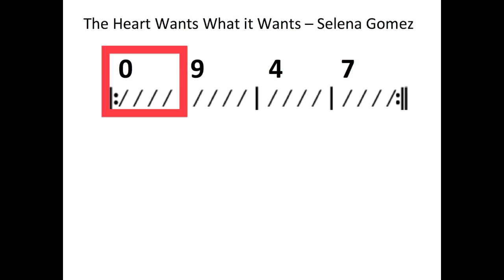What the Heart Wants - Moving power chord chart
Learn to play The Heart Wants What it Wants by Selena Gomez with this moving power chord chart. To play along, play a power chord on the corresponding fret on the E string. For example: 5 would be played on the fifth fret on the low E string. 0 indicates an open string.